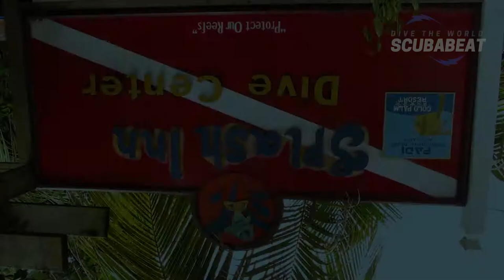Diving Divemaster's Choice on Roatan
This dive site is located just east of West End Bay along the north coast and beside the Half Moon Bay dive site. It is directly in front of the Seagrape Plantation Resort and about 40 meters from the iron shores.
The shelf has a gentle slope and then drops off dramatically. Sergeant majors, parrotfish's, red hinds, spotfin, butterfly fish, turtles, and eagle rays will be seen with lots of sponges. This is an excellent area to dive the wall line. The site has some nice channels and good coral at the wall. The wall drops off to a depth of around 30 meters.

Off the coast of Honduras lie the Bay Islands, made up of 8 islands and 53 cays. Of the 3 main islands, Roatan is the largest and the most popular vacation destination. Still only 9 miles wide at its widest point, it balances the tranquility of the Caribbean with accessibility to basic amenities. It is an important hub for cruise ships, ecotourism, fishing, but most importantly, scuba diving. Diving in Roatan draws international tourism and supports the island economy.
The Mesoamerican Reef, the second largest barrier reef in the world, surrounds Roatan and the Bay Islands. Home to hundreds of exotic fish species, sharks, and turtles, the reef stretches nearly 900 kilometers through the Caribbean. Roatan sits on the southern end of the reef, but the island's close proximity to it makes it a unique diving destination.

Thank you for the wonderful music: The Lembeh Strait - SamudraVisions

Want to help us to improve the quality of our videos? Here you can buy us a cup of coffee or more